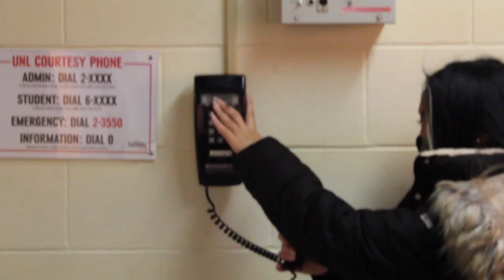EMA Cinema/New Media Team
This video includes interviews and insights into one of the Cinema and New Media Teams in the Emerging Media Arts Program at the University of Nebraska Lincoln.